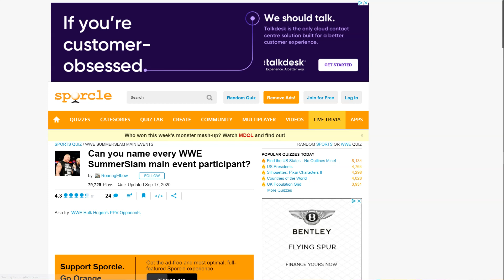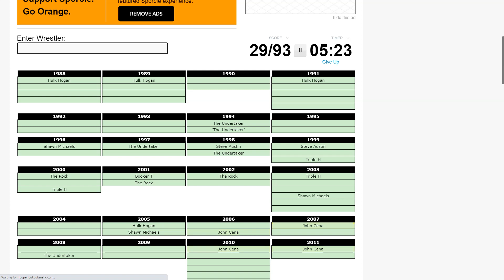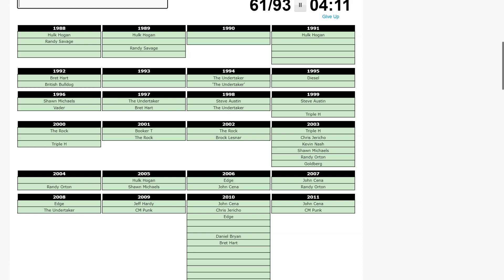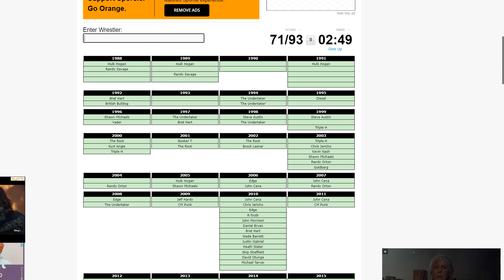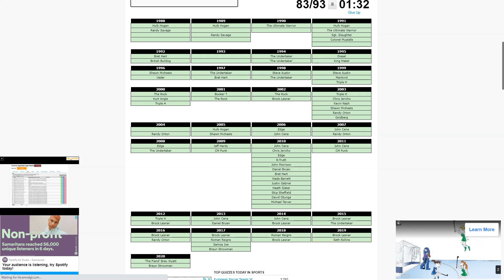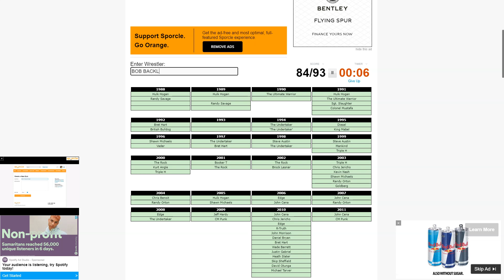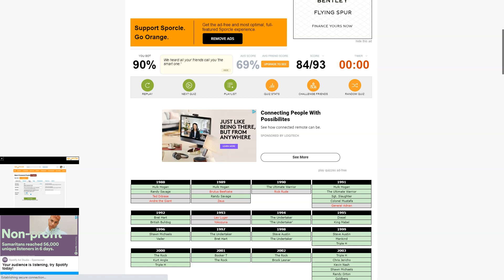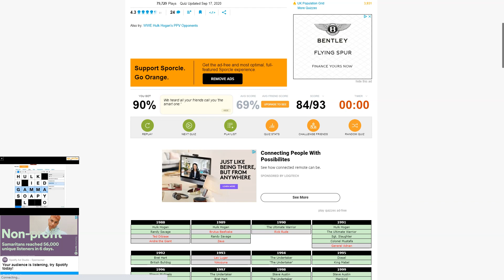CAN YOU NAME EVERY WRESTLER TO MAIN EVENT WWE SUMMERSLAM?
WE ATTEMPT TO NAME EVERY WRESTLER TO PARTICIPATE IN A SUMMERSLAM MAIN EVENT FROM 1988 TO 2020